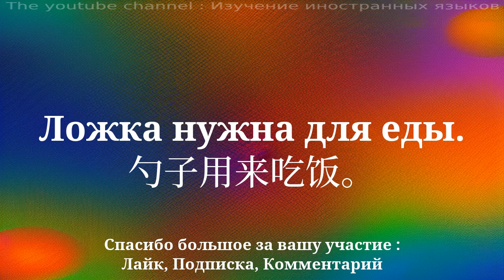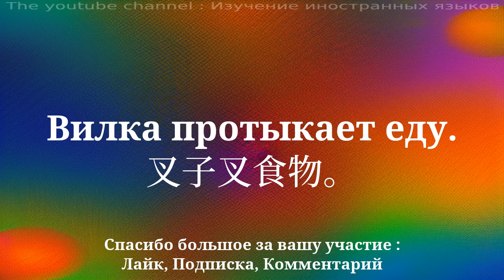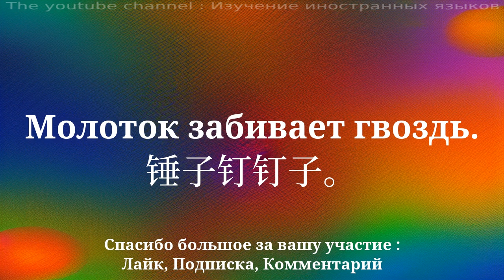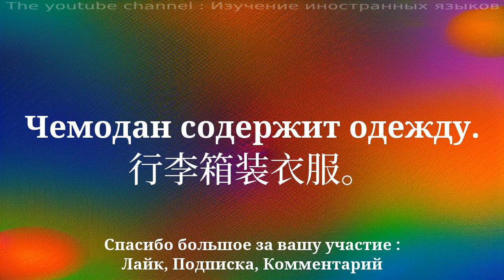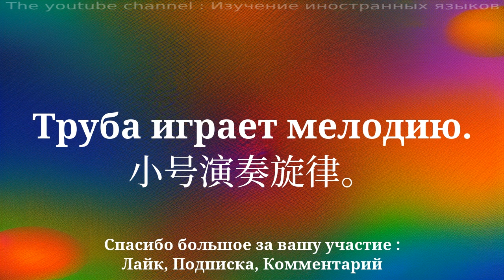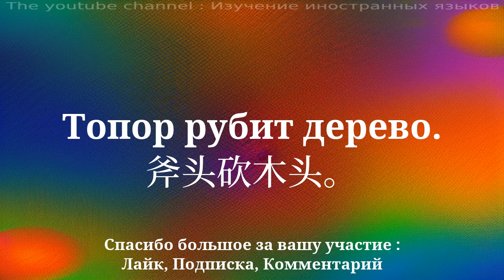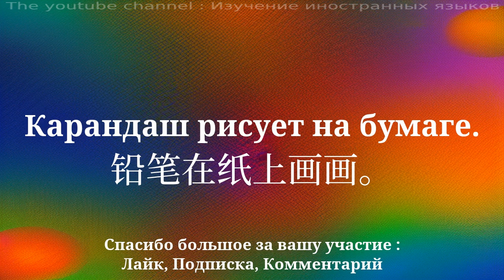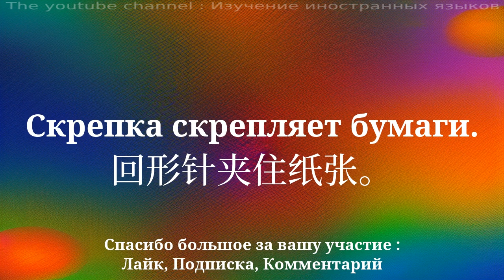30 очень полезных слов и фраз для изучения французского языка